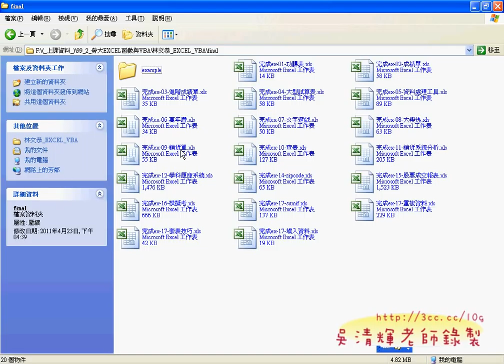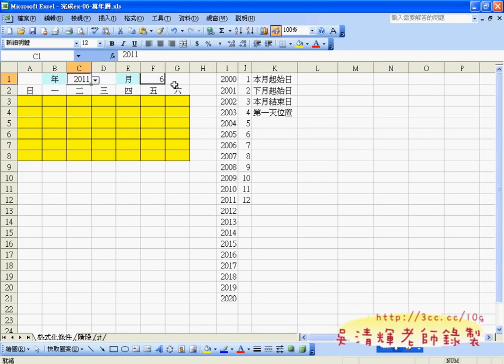05_解說萬年曆的結果與製作方法(吳老師提供)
EXCEL函數與VBA設計第9次上課

延續上星期的轉檔練習，要轉換成EXCEL檔，WORD還是最好的幫手，
所以只要在WORD能轉成表格，之後要轉成EXCEL或ACCESS都不是問題。
日期與時間的運算一直是很麻煩的事，
這次也順便加以說明，讓大家有個比較清楚的概念。

另外，下學期課程也要開始提課了，想說一併說明，
要能開出大家需要的課程一直是開課的重點，除了學員課程需求外，
也要能跟上時代潮流，把未來即將流行的技能與專業整理成有系統的課程，
讓大家不只可以學習現在職場最需要的專業能力，更可以跑在需求的前面，
自然可以創造更多機會，讓自己學習永遠不落後，
並巧妙的融入專業證照試題當成實用範例，讓有志考取證照的同學也能少花心力摸索。

吳老師  100/4/28

01_用WORD轉換表格與EXCEL資料剖析
02_年齡的計算DATEDIF與YEAR函數
03_日期與時間的加減計算說明
04_時間的計算範例
05_解說萬年曆的結果與製作方法
06_清單的製作方式
07_起始日的產生
08_產生月曆正確日期的方法
09_不顯示小於1與大於結束日的數字
10_複習日期及時間函數與開課問卷填寫
11_開啟第7章範例
12_數字累加的技巧說明